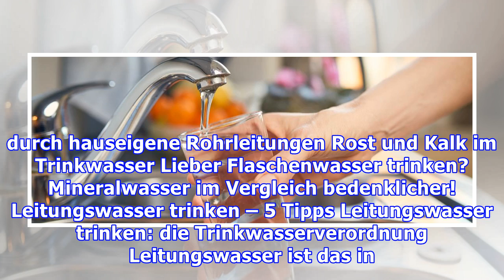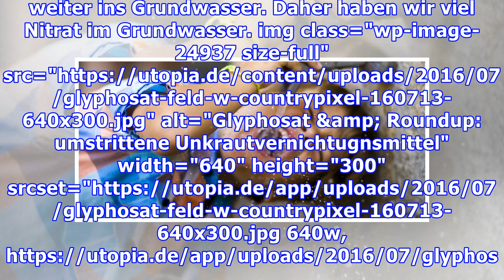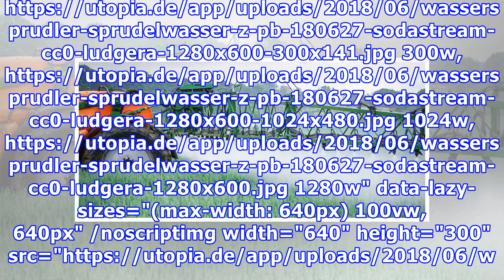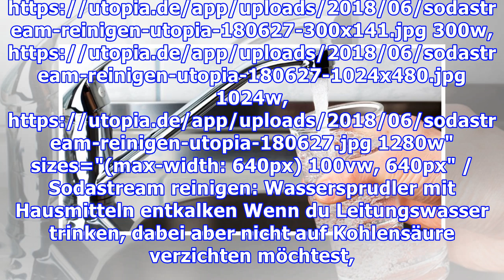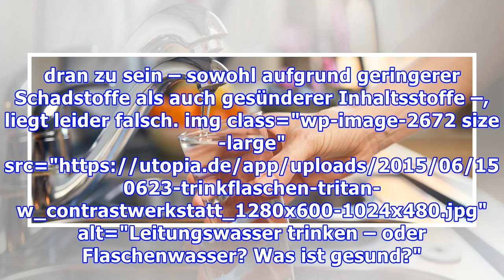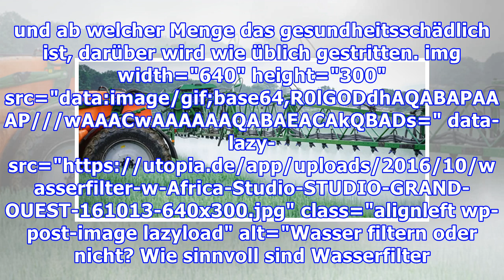Kann man Leitungswasser in Deutschland bedenkenlos trinken?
Nitrat im Grundwasser, Blei in den Rohren fürs Trinkwasser: Kann man unser Leitungswasser trinken – ganz ohne Bedenken? Ist das gesund? An dieser Frage scheiden sich die Geister. Selbst das Umweltbundesamt (UBA) warnt anscheinend vor Nitrat im Grundwasser. Utopia hat die Antwort. Das Vertrauen in die deutsche Trinkwasserqualität ist eigentlich groß. Zum diesem Ergebnis kam die Studie „Qualität und...